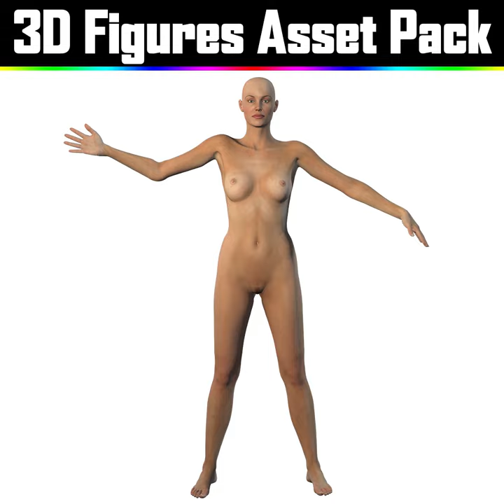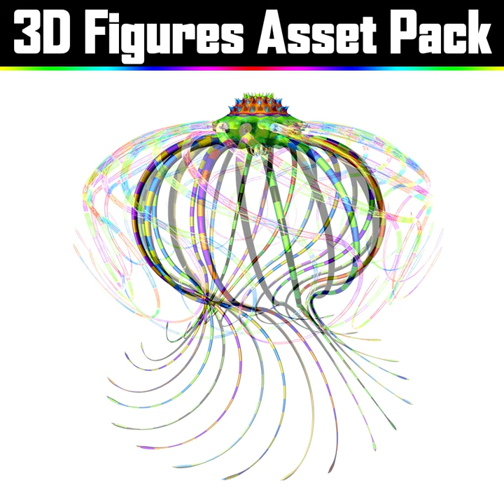3D Figures Asset Pack - Psychedelic Art Graphic Assets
- 84 PNG Files
- Transparent Backgrounds
- Large to Very Large File Sizes
- High Resolution

Ideal support / Inspiration for aspiring psychedelic artists and digital art students alike!

These are a collections of 2d images with transparent backgrounds which I had rendered out of 3D software in order to create some of my artworks in the past.

These are not collections specifically made to be sold as individual packs, but they are selected from my personal collection which I have built up over the course of 10 years.